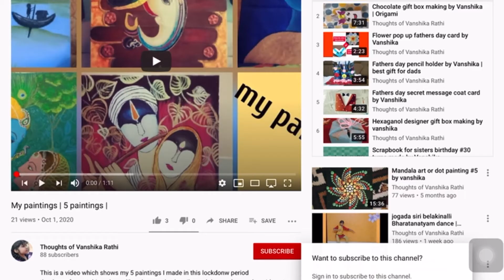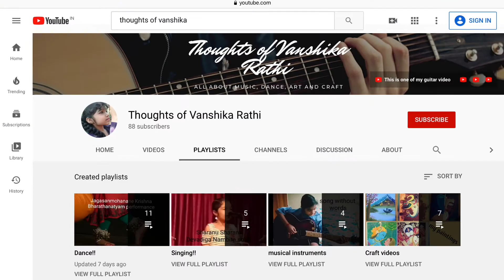Thoughts of Vanshika Rathi channel trailer.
Do watch this Video to know more about my channel.